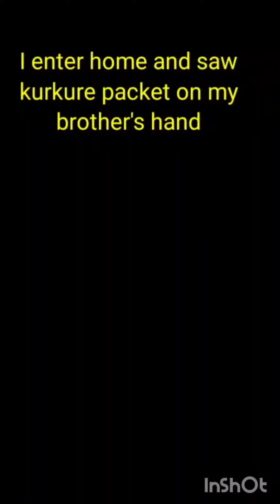Govinda and Akshay commedy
akshay kumar & govind commedy video
yuotbue video ytvideo yrshorts vtviral